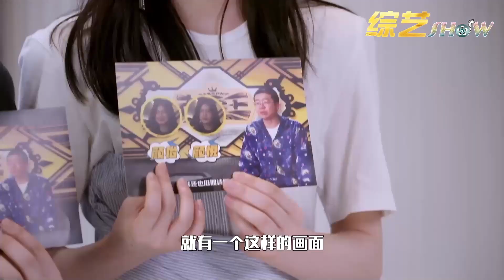📍双胞胎的默契如何？颜怡颜悦吐槽双胞胎的焦虑！吴昕笑到停不下来！【脱口秀大会】